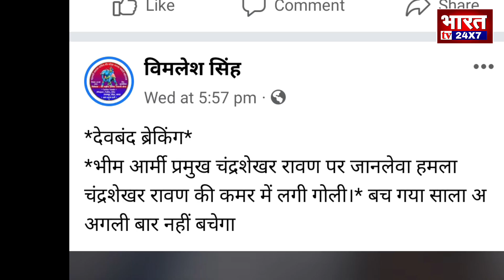Chandrashekhar Azad को जान से मारने की धमकी देने वाला गिरफ्तार,Facebook पर लिखा था- दोबारा नही बचेगा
चंद्रशेखर आजाद को जान से मारने की धमकी देने वाला गिरफ्तार.

 फेसबुक पर लिखा था दोबारा नहीं बचेगा रावण.

क्षत्रिय ऑफ अमेठी ग्रुप पर दी गई थी धमकी. लिखा था

 चंद्रशेखर रावण को जिस दिन भी मारेंगे अमेठी के ठाकुर बीच चौराहे पर दिनदहाड़े मारेंगे...

 गोली लगने के बाद दोबारा से फेसबुक पर पोस्ट की गई और लिखा.

भीम आर्मी प्रमुख चंद्रशेखर आजाद रावण पर जानलेवा हमला चंद्रशेखर रावण की कमर में लगी गोली. बच गया. लेकिन अगली बार नहीं बचेगा.

 दरअसल बुधवार को चंद शेखर  आजाद पर हुए हमले के बाद उसी फेसबुक आईडी से एक और पोस्ट की गई. जिसमें लिखा लिखा है रावण के कमर में लगी गोली बज गया अगली बार नहीं बचेगा रावण..

 चंद्रशेखर आजाद पर हमले के मामले में पुलिस ने अमेठी से विमलेश सिंह नाम के एक युवक को गिरफ्तार कर लिया है विमलेश कुमार ने अपनी फेसबुक आईडी चंद्रशेखर आजाद को जान से मारने की धमकी दी. और कुछ ही समय बाद चंद्रशेखर आजाद को गोली मार दी गई. पोस्ट डाली है और उस पर लिखा हुआ. दोबारा नहीं बचेगा चंद्रशेखर. विमलेश नाम के  युवक को गिरफ्तार कर लिया है और पूछताछ की जा रही है